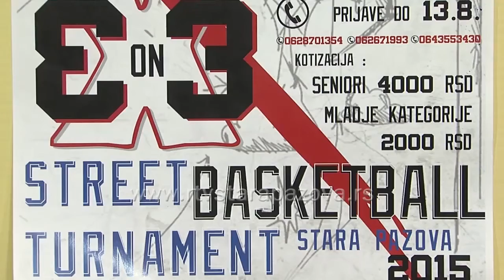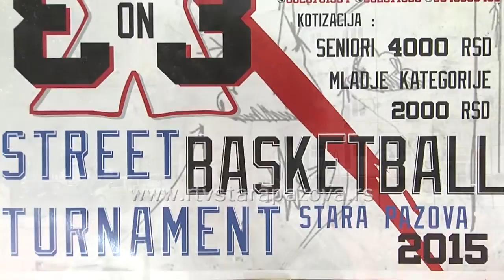Turnir u basketu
Kao i svake godine i ove će košarkaški klub Stara Pazova organizovati turnir u basketu za seniore i mlađe kategorije na terenu pored hale u ulici Branka Radičevića.